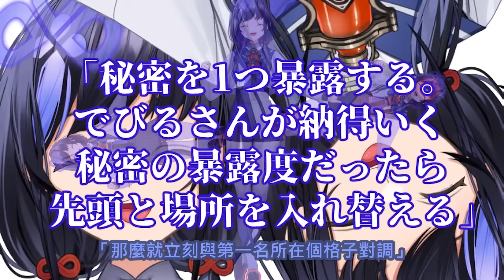葛葉在真心話格子中不小心爆料出本來只有叶知道的會讓公司生氣的秘密【德比德比/葛葉/先斗寧/艾露/周·力一/塞拉弗·迪滋加登/Meloco Kyoran/拉特娜·葡蒂】【彩虹社中文】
來源
【 悪魔のすごろく2023 】え！？面白すぎる！？すごろく大会【ラトナ・プティ/狂蘭 メロコ/先斗寧/セラフ・ダズルガーデン/ジョー・力一/葛葉/える/でびでび・でびる/にじさんじ】